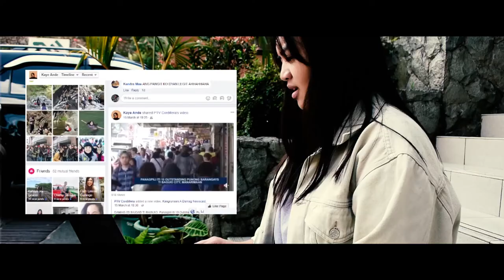Stalker: [A Short Film Class Activity]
For Film Class, we did an activity where the camera settings should be adjusted depending on the environment that we're shooting in. With a storyboard given, this is the story we came up with.